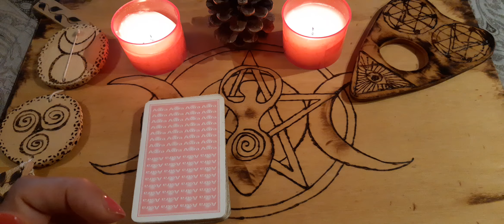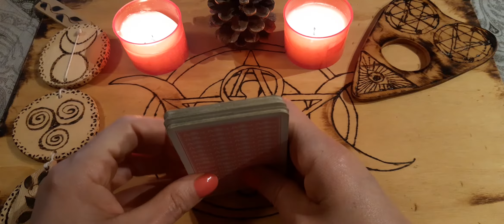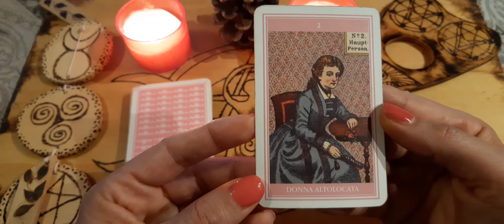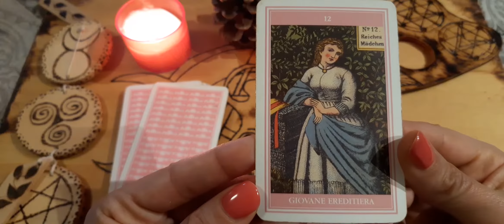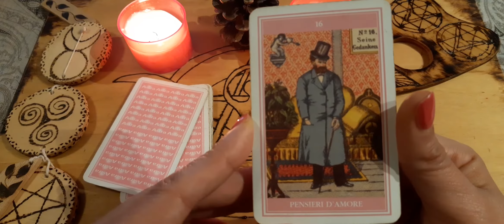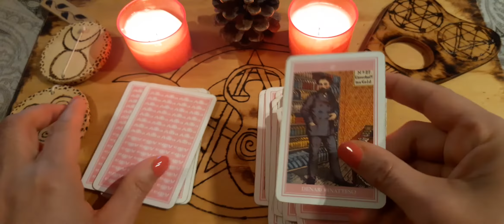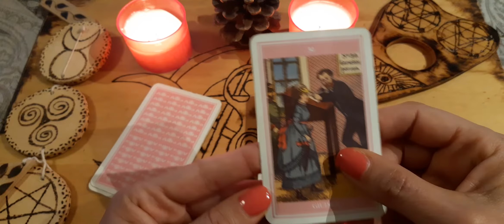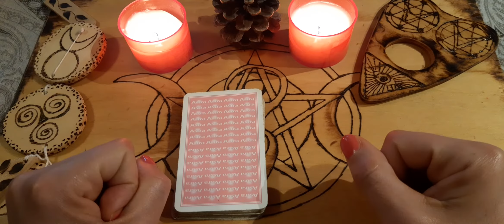Una carta alla volta - Sibille Astra - cartomanzia sincera - Tarocchi - cartomanzia gratis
Wisio è una piattaforma sicura e molto semplice da usare.

Benvenuti nel mio canale di CARTOMANZIA INTERATTIVA!
Mi chiamo Simona e pratico l'arte della cartomanzia da diversi anni.
In particolare mi sono specializzata nella lettura di tarocchi, sibille e oracoli.
Mi auguro che qui possiate trovare le risposte alle vostre domande.
Buona visione!

ARGOMENTI TRATTARI NEI VIDEO DI QUESTO CANALE
Tarocchi interattivi, previsioni del lotto, video recensioni di libri esoterici, sibille, tarocchi e oracoli, con particolare riguardo ai seguenti temi:
1) Tarocchi gratis interattivi amore, lavoro, fortuna
2) Sibille
3) Oracoli
4) Numeri del lotto
5) Fasi lunari
6) Numerologia
7) Angeli
8) Spiriti guida
9) Oroscopo

NB: i video presenti in questo canale sono a scopo di intrattenimento e non sostituiscono una consulenza di tipo legale, medico o di qualsiasi altra figura professionale.